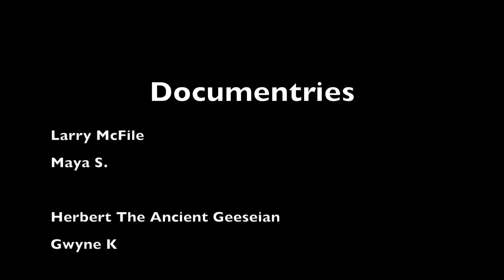Larry McFlie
A documentary about documentaries.